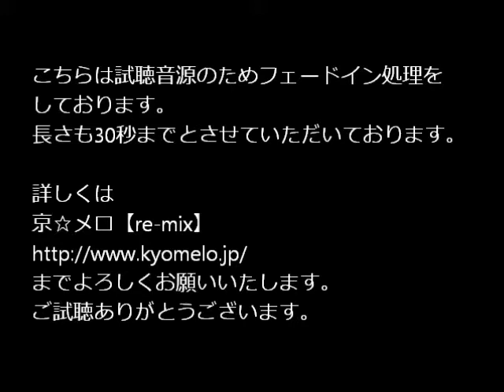京☆メロ【re-mix】「マタアイマショウ」SEAMO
京☆メロ【re-mix】は毎週、水曜日更新！
SEAMOさんの「マタアイマショウ」です。